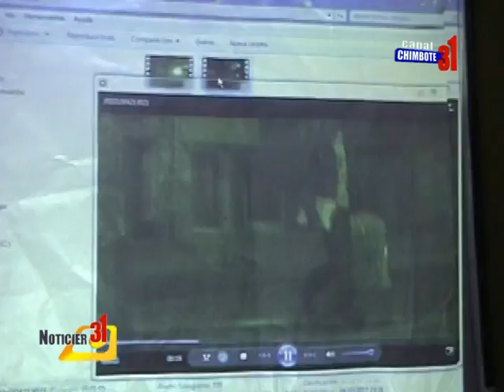NOTA CONFERENCIA MUESTRAN VIDEO DE UN SUPUESTO FRAUDE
Personeros de los diferentes partidos mostraron en conferencia de presnsa un video donde mencionan que fue filmado por cámaras nocturnas en las cercanías de la ODPE - Santa.